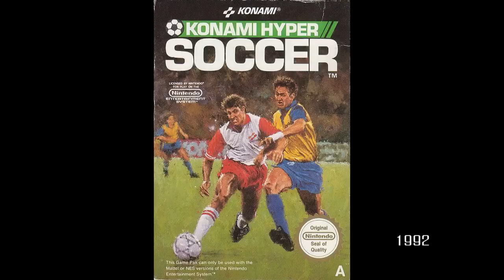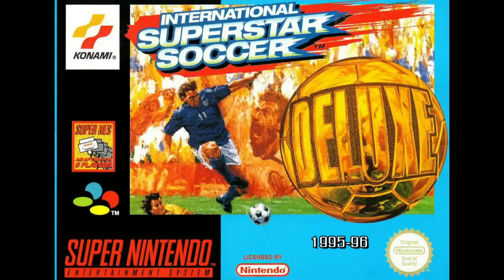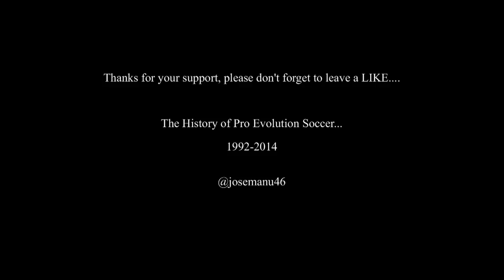Pro Evolution Soccer History: 92-14 (Winning Eleven)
Pro Evolution Soccer History 92-14. The History of this amazing game since 1992 with the first Konami Soccer Game Ever: Konami Hyper Soccer, then 1995 with International SuperStar Soccer Saga in Super Nintendo, the first games from Winning Eleven in PlayStation and the Pro Evolution Saga in PS2 and PS3.

Thanks for your support, please don't forget to leave a "LIKE" :), you help me a lot :)